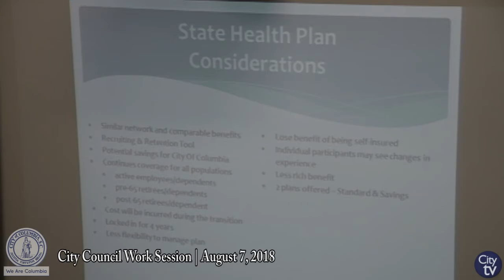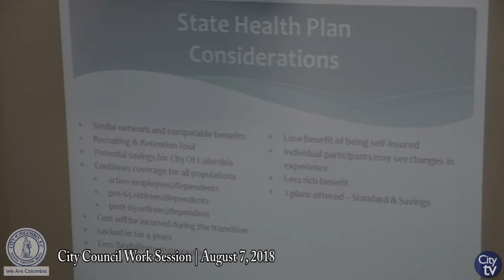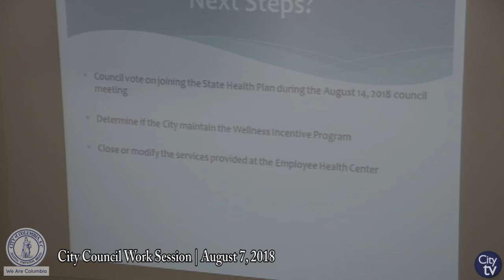City Council Work Session | August 7, 2018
City Council Work Session | City Hall, 1737 Main St.

If you would like more information about City Council, please visit their web